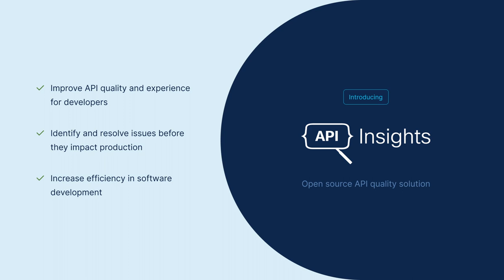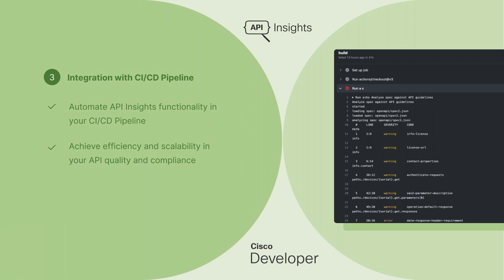API Insights Overview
API Insights is an open source solution that enables developers to adopt API best practices before APIs enter production, helping to shift quality and security of APIs left. It also helps organizations evaluate, manage, and improve the quality of their existing API portfolios. API Insights has been released to open source on Github under the Apache-2.0 license, allowing the community to benefit and contribute.